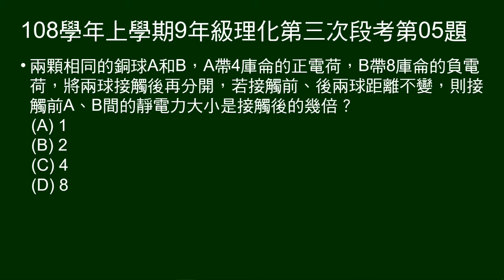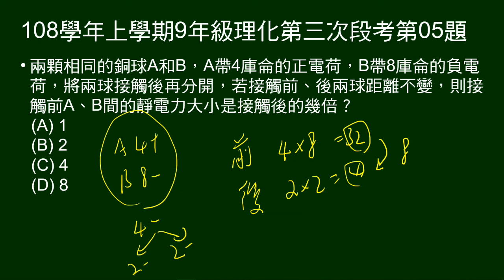108學年上9年級理化三段第05題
AB帶不同電量正負電荷，接觸後分開，距離不變。問接觸前靜電力是接觸後幾倍。